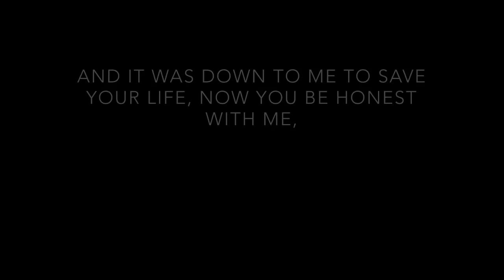Steve & Natasha - Love Me Like You Do [Romanogers]